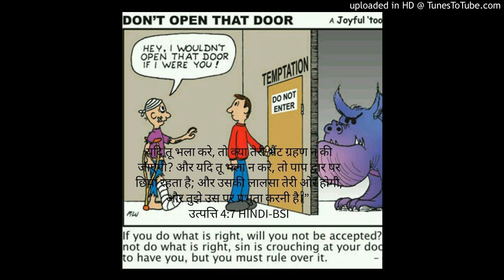हाबिल और उसकी भेंट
Hindi Bible message by Pr A.Thomas, Mahima AG church , surat  on 16092018 on the story of Abel and cain in Genesis 4th chapter and NT Bible verse I John 3:12,13